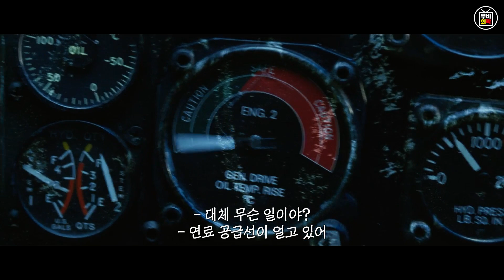🔥이대로면 지구가 멸망한다🔥제작비 1700억!! 머지 않은 지구의 미래를 그린 명작 재난 영화 [영화리뷰, 결말포함]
●영화 보러가기

이번에 소개해드릴 영화는 🔥투모로우, 2005🔥입니다